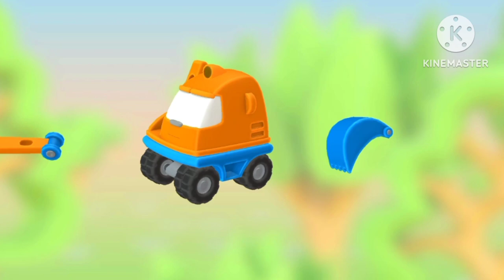Buldozar Making car#playing kids Games